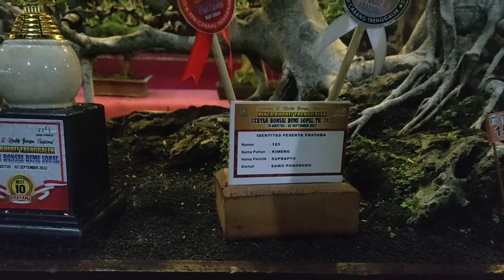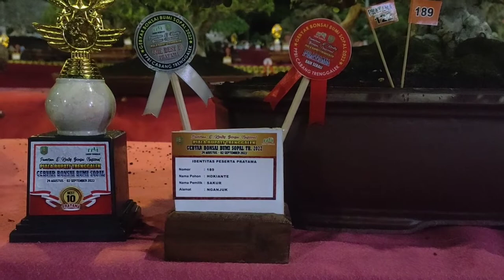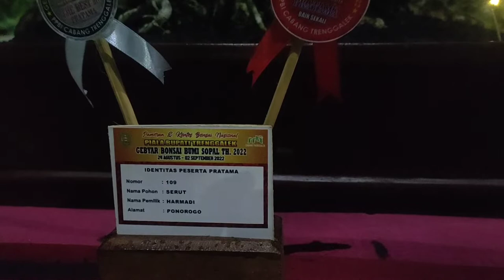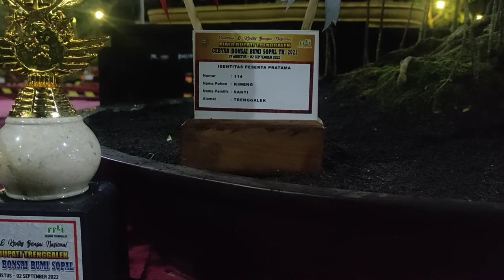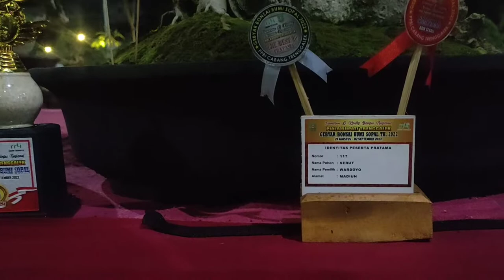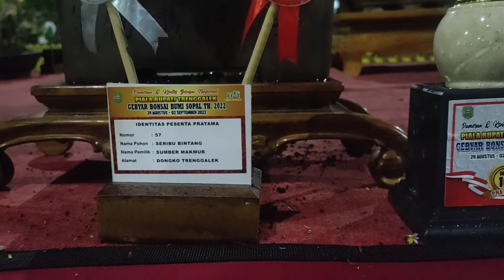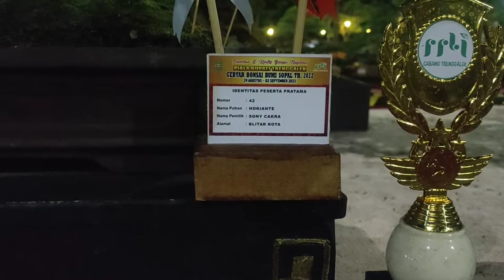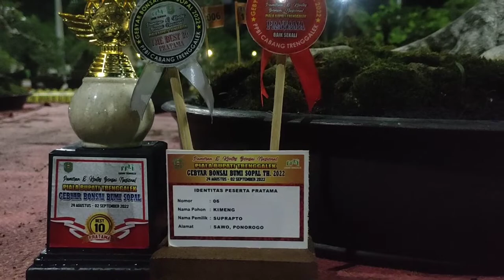Inspirasi Bonsai Juara Bagi Pemula Di Indonesia